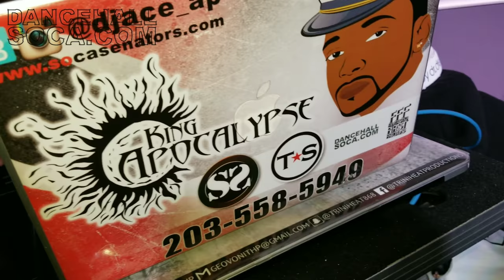Denise Belfon & Farmer Nappy in Maryland